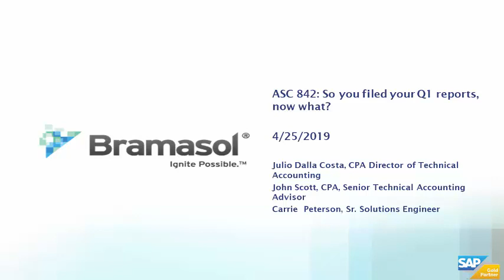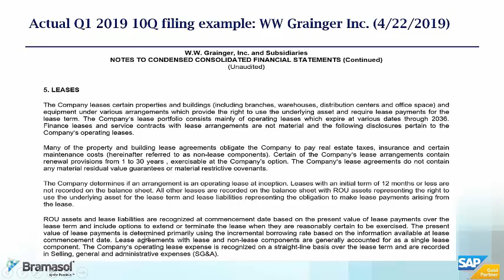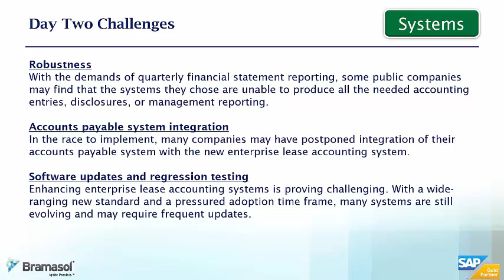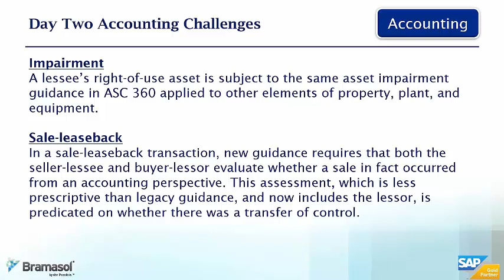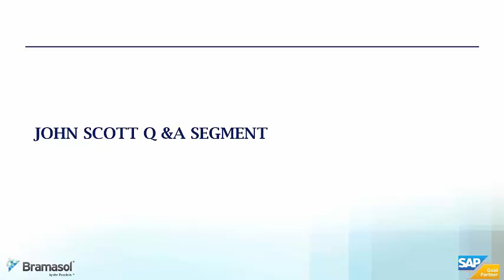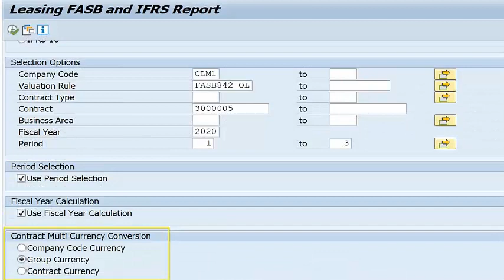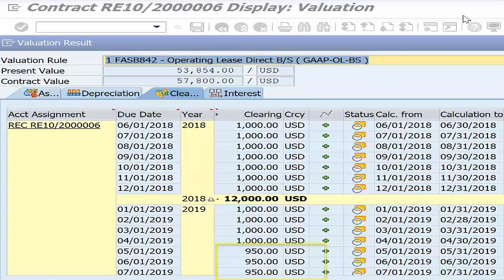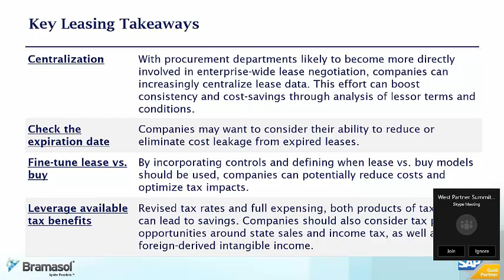You've filed your first ASC842 disclosures so now what?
Many of you are in the midst of filing your first quarter ASC 842 adoption footnote disclosures. If you used brute force and/or a limited-scope point solution, how did that go? If you used a non-integrated solution, how did the reconciliations go between asset accounting and payments? Excel spreadsheets are not a realistic long term solution. Feel like you’re stuck in a dead-end now? You don’t have to be!
Join this webinar to learn how you can get out of that dead-end and transition into an integrated and sustainable solution going forward. The presentation will address the following:

    Issues and challenges of using a non-integrated SAP solution
    Accounting requirements for ongoing reporting, disclosures and auditability
    Demo of how SAP Contract and Lease Management (CLM) can integrate your existing data and legacy systems into a single unified asset management solution
    Overview of how CLM and Bramasol disclosure reporting and analytics help ensure your compliance with current and future SEC requirements.

The presentation will be followed by an interactive Q&A to address specific issues for participants.

Watch Now!